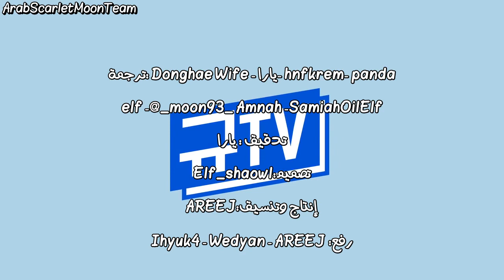Kyuhyun Birth Day Live With Eunhyuk Part 1|| مترجم للعربية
مشاهدة ممتعة 😊💗